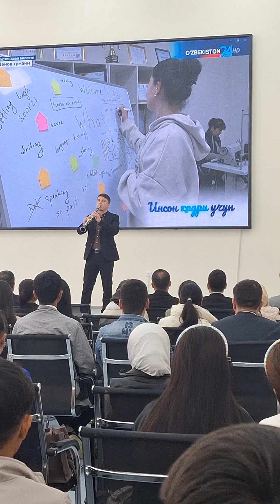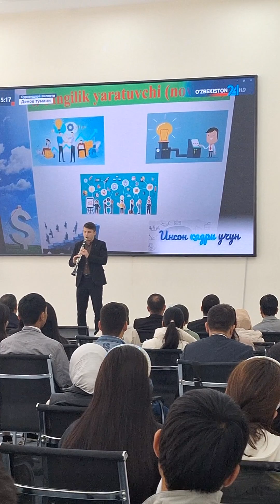Havanna. keni ji кени жи хаванна